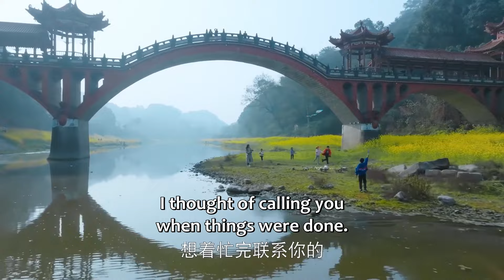💐分手多年再見，霸總發現前女友竟偷偷為自己生下可愛的女兒，當場淚崩！【生活在别处的我 What If】